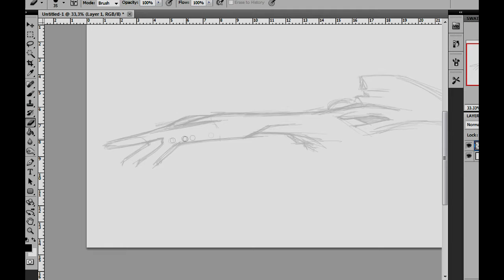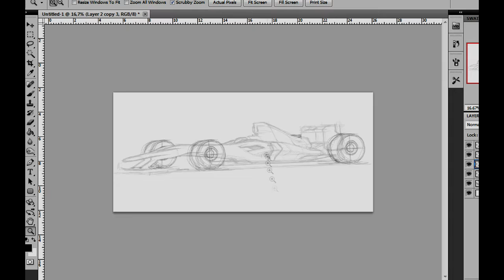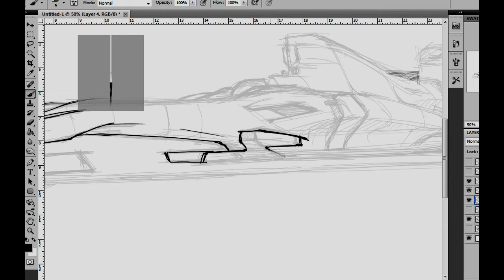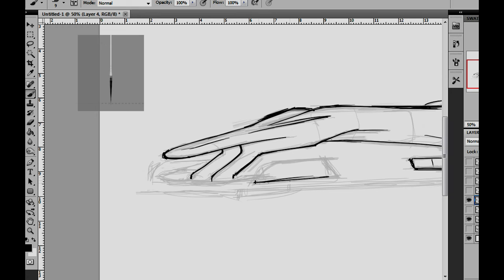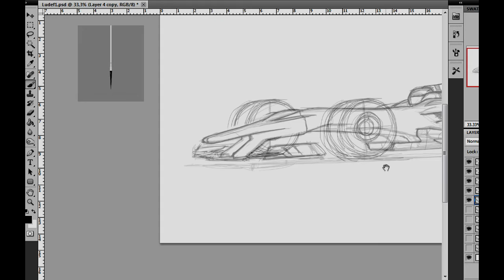F1 rendering Part 1: line sketch - LudeDesign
The first part of a Formula 1 render, decided to make this first part about the simple rough line sketch, the other part(s) will be about shading and making the background.

time: 30 minutes (more or less)
Software: Photoshop
Hardware: old small wacom tablet